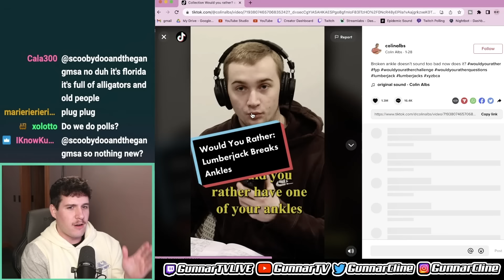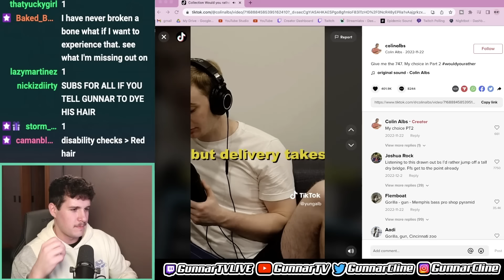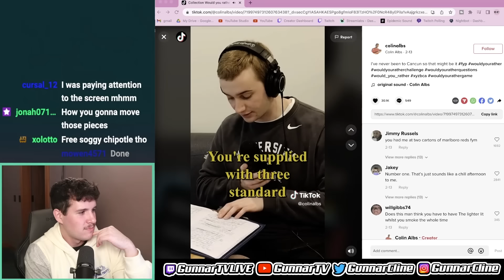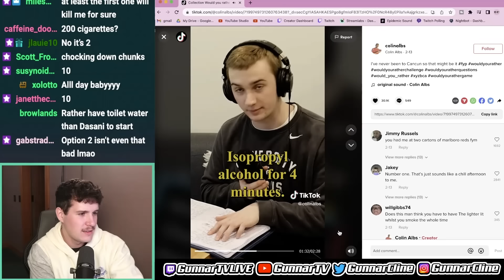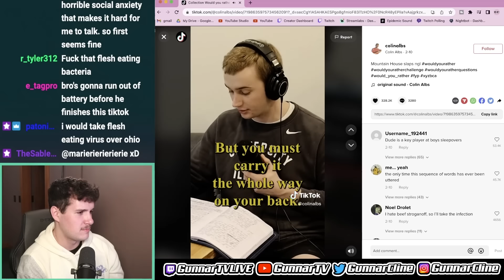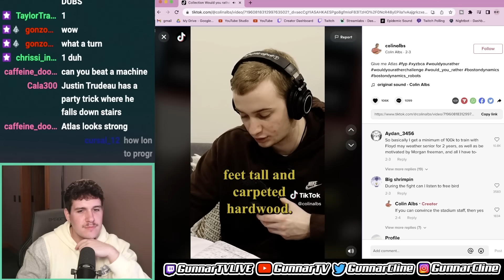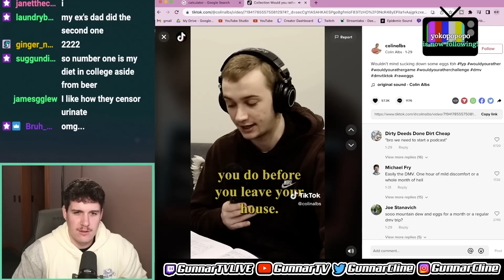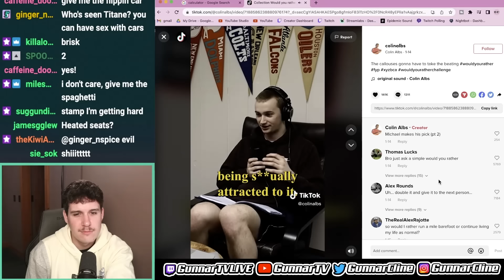The Toughest Questions of Our Generation